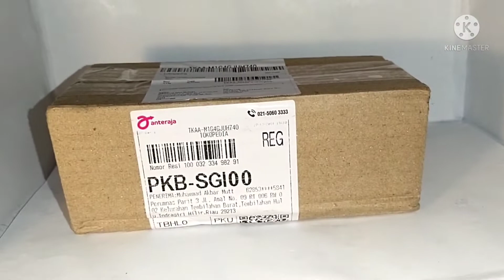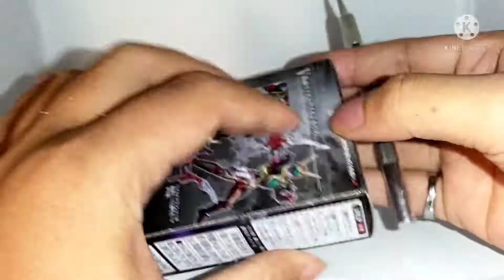Shodo O Kamen Rider Wild Chalice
sodo
so-do
shodo
shodo-x
shodo O
Kamen rider chalice
wild chalice
Bandai
shf
figure